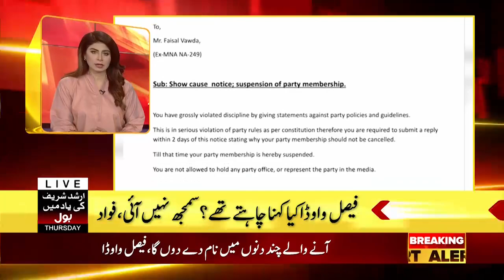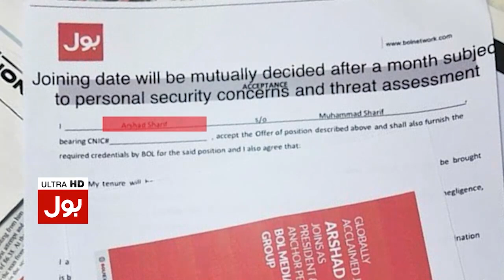Imran Khan Shocking Statement | News Headlines At 1 AM | PTI Long March